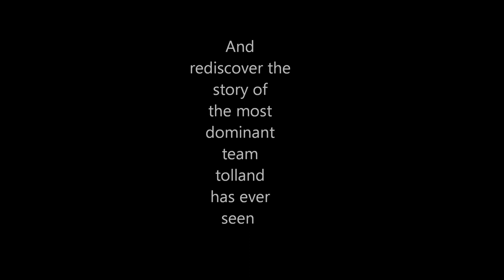The Real Tolland Rec Basketball Documentary Trailer.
Sorry so late...